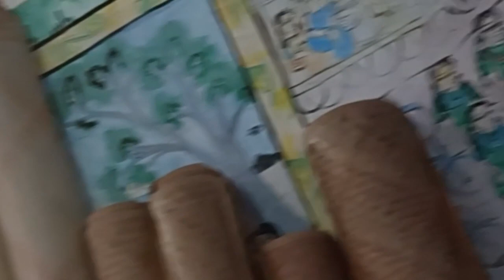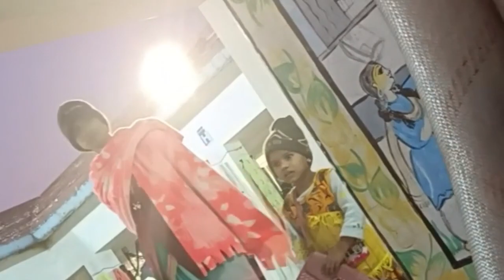Tum log kaise ho bhai